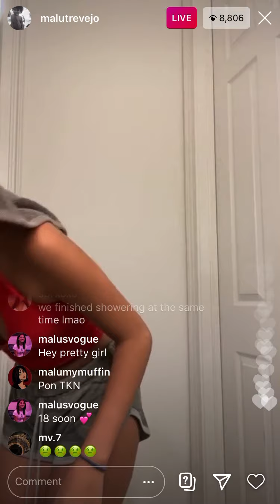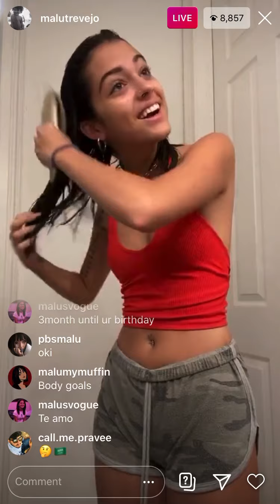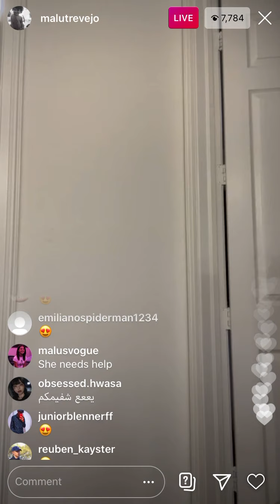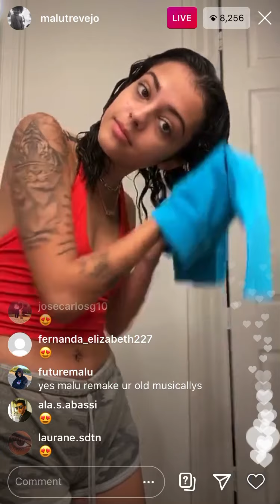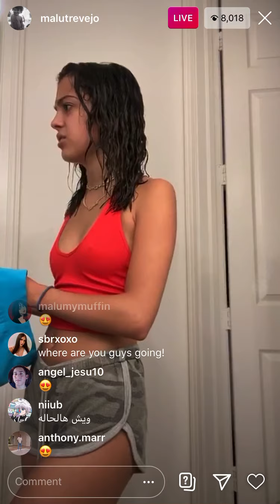Malu says she gonna handle peaches